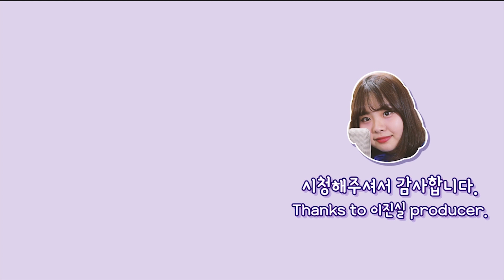벤(BEN) - 나쁜놈(Bad) l 왜 떠나 나쁜놈아ㅠㅠ😭😭 COVER BY 마이디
머리 물 많이 빠졌죵?

Thanks to 이진실 producer